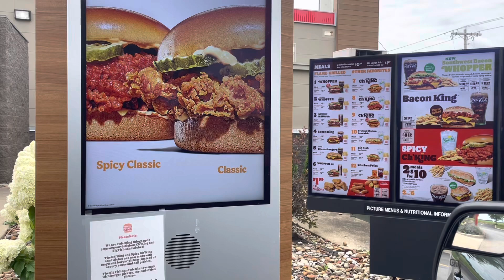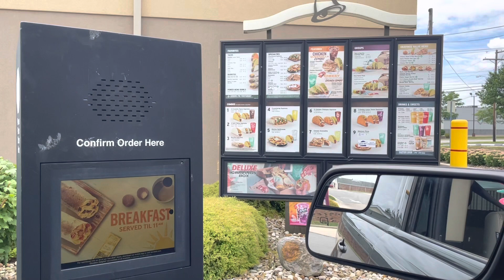Mobile order & drive through Burger King, McDonald’s & Taco Bell 網路點餐漢堡王，麥當勞和塔可鐘/特科貝爾Fast food速食(美食)